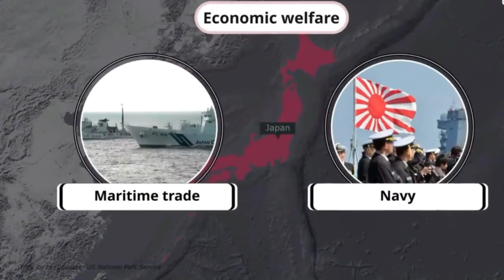JAPAN WORLD WAR 2 HIGHLIGHT